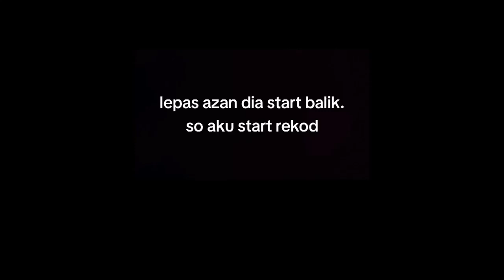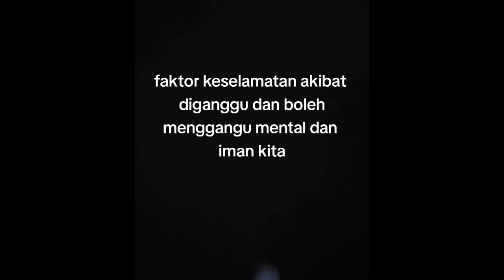CHECK OUT LEPAS 20 MINIT DI GANGGU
Seorang lelaki memilih untuk menginap di sebuah hotel di Bukit Merah dengan harga penginapan serendah RM60 satu malam.Beliau pada mulanya memilih untuk menginap di hotel ini berikutan harganya yang rendah. Situasi seram bermula apabila jalan masuk ke hotel tersebut seolah tidak lengang dan tidak berpenghuni.Malah beliau turut memaklumkan beliau merupakan satu-satunya pelanggan hotel tersebut pada ketika itu.Meskipun mendapati kaunter hadapan tidak berpenghuni dan ruangan dalaman sunyi dan menyeramkan, beliau memilih untuk terus menginap di bilik hotel tersebut.
Dalam pada itu, beliau nampaknya memilih untuk mengubah keputusannya 20 minit selepas check in di hotel tersebut selepas mendengar beberapa bunyi misteri dalam bilik hotel berkenaan...